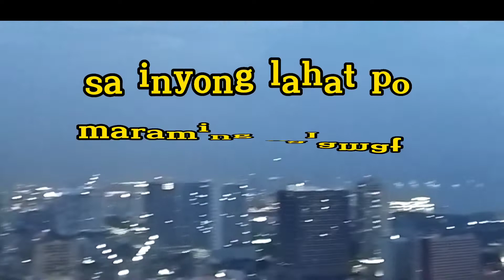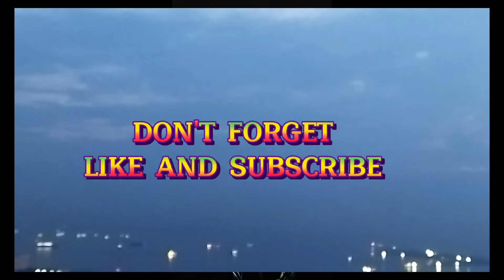PART 2,SHOUT OUT DEAR/VIEWERS AND SUBSCRIBERS philippines@fv villena's vlog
HINDI PO NATULOY ANG PAGKIKITAH NAMING MAGPIPINSAN, PAPUNTANG KOREA NA PO ISANG PINSAN NAMIN,ito nalang ang naisip kong content po,to all of you thank you so much po lagi po tayong mag iingat saan man tayo naroroon,and enjoy life to the fullest sabi nga Diba???
thanks everyone sa support neo po hindi po ako magsasawang magpasalamat sa inyong lahat.

fv villena's vlog
Please don't forget:
para updated po tayo lagi sa mga susunod pang video

INFRINGEMENT